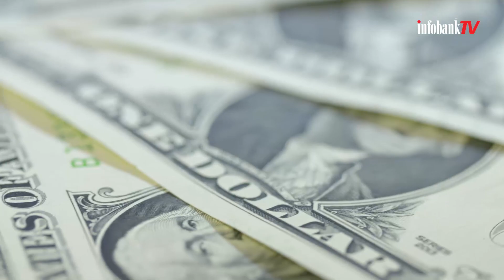JURUS JITU MENGATUR KEUANGAN DI ERA NEW NORMAL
Pemerintah dikabarkan akan segera memberlakukan new normal yang diartikan sebagai pelonggaran pembatasan dari yang sudah diberlakukan melalui PSBB. Namun, semua dilakukan secara bertahap. New normal dapat diartikan kembali normal tapi dengan cara baru yang tidak sama dengan kondisi normal sebelum adanya pandemi covid-19. Jangan sampai terjebak dengan konsumsi berlebih ya infobankers,karena normal yang dulu dengan new normal saat ini pasti berbeda. Yuk simak jurus jitu mengatur keuangan di era new normal agar kita tak salah mengelola keuangan.

Follow kita juga di :
Official Store :Download aplikasi Infobankstore melalui Google Play Store. atau melalui lin berikut